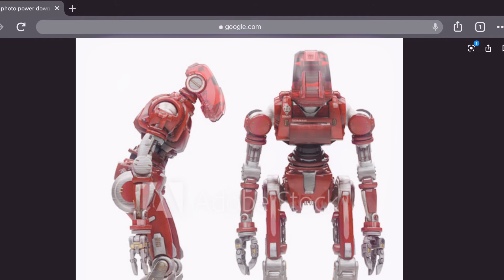EVIL ROBOT BLOWS UP NEW AYORK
Shout up will